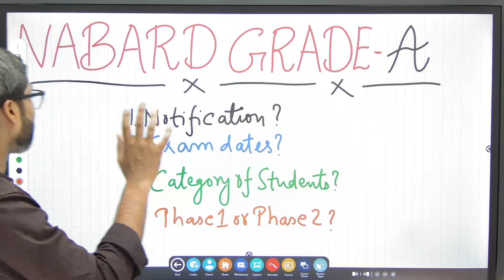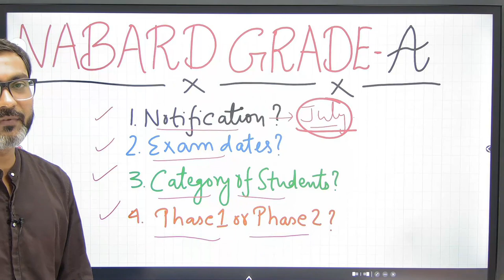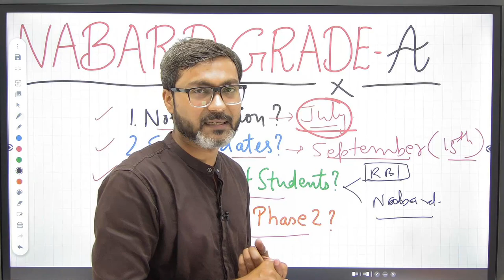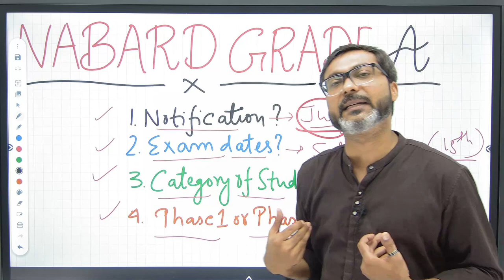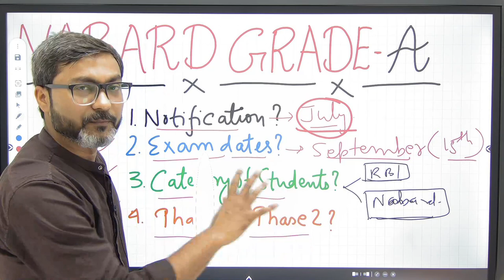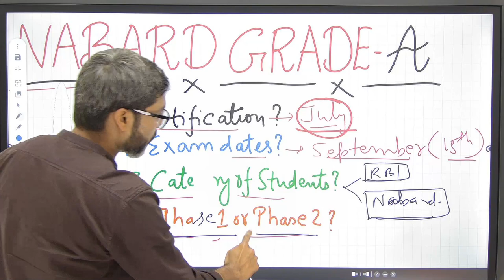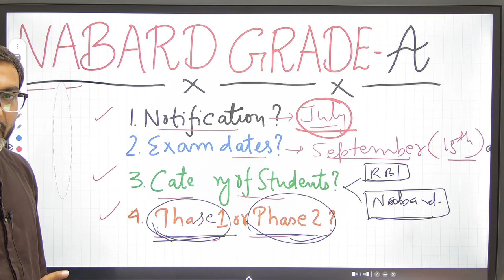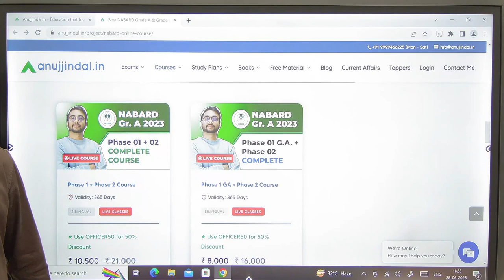NABARD Grade A 2023 Expected Notification | NABARD 2023 Exam Date | Eligibility | Anuj Jindal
Here’s the link to the NABARD Grade A Live Course 2023

NABARD is ready to release its notification for recruitment of NABARD Grade A officers and it is going to be released very soon. So, in this video, we will be discussing the expected exam dates of NABARD Grade A officers. Not only this, I will be telling you what to do right now to get exam ready.